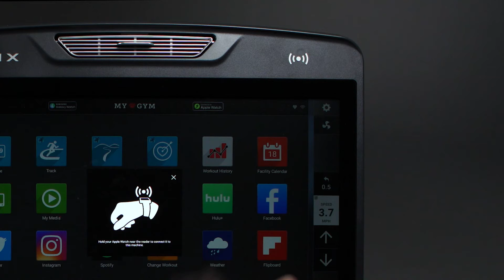Matrix Fitness Canada: Touch XL Console Walkthrough Apple Watch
Matrix Fitness Canada

Touch XL Console Walkthrough Apple Watch